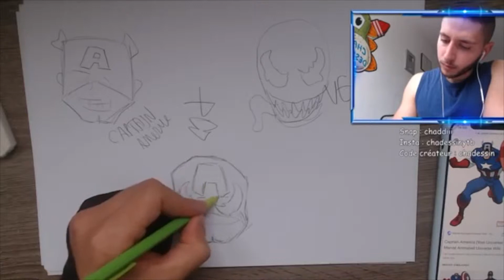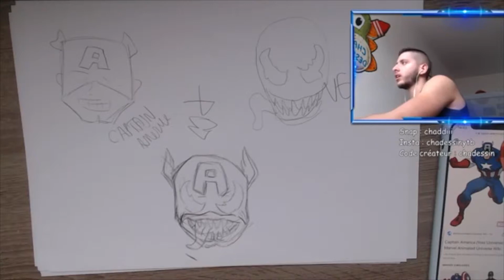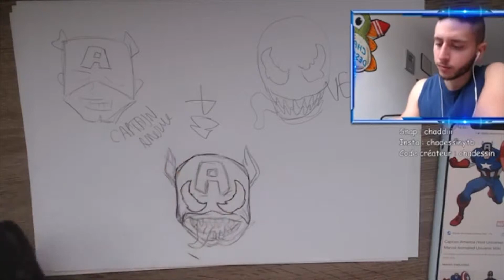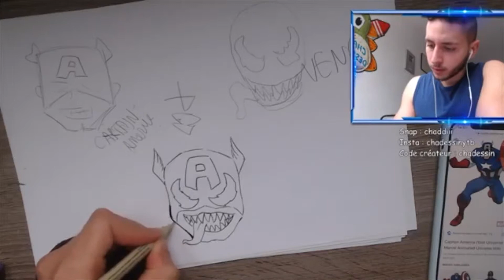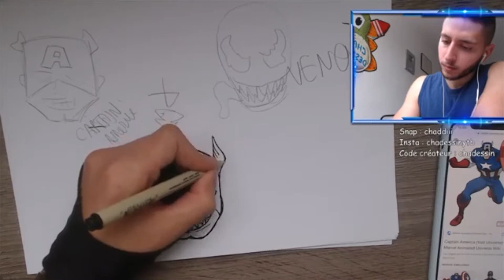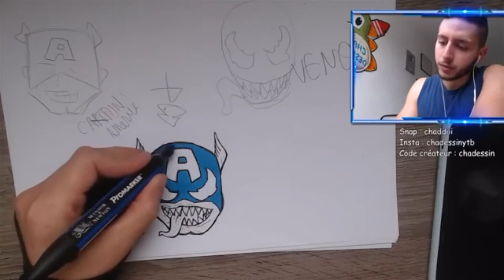FUSION CHALLENGE CAPTAIN AMERICA AND VENOM